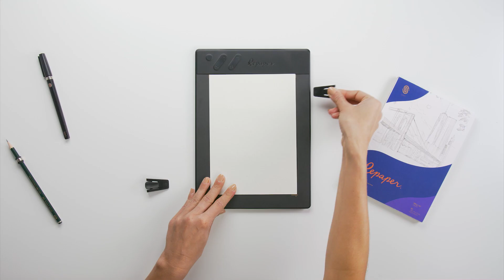[FR] Repaper - Prise en main